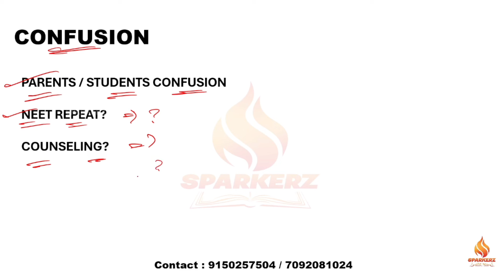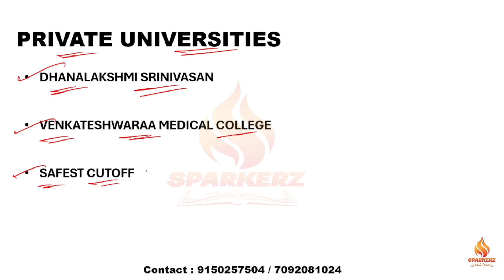😍 TN GOVT QUOTA Private College Cutoff 2024❓ | General & 7.5 Community Cutoff ⁉️ | NEET 2024 News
For Complete Medical Counselling Guidance

TN Medical Admission 2024,
Neet 2024 Cutoff Increase,
Neet 2024 Cutoff Analysis